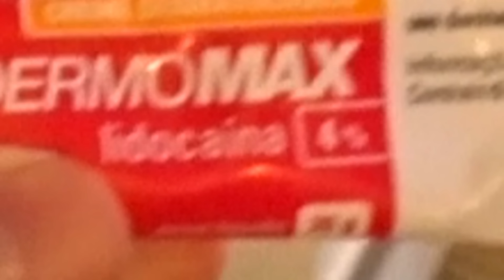O PRIMEIRO DESEJO DE GRÁVIDA!